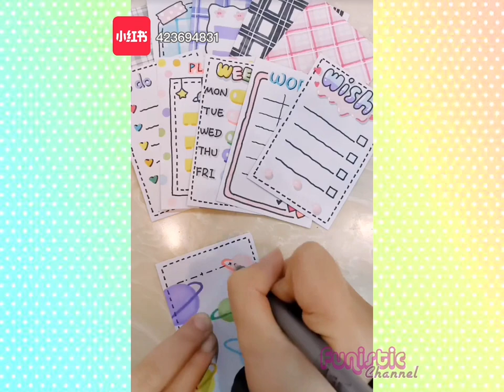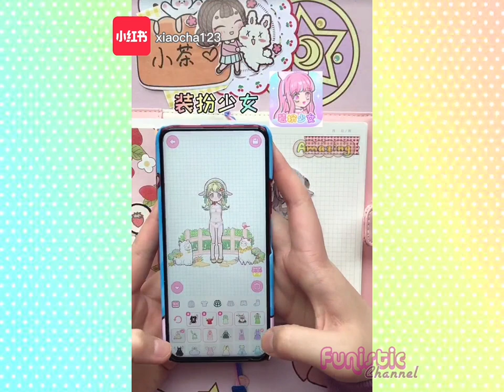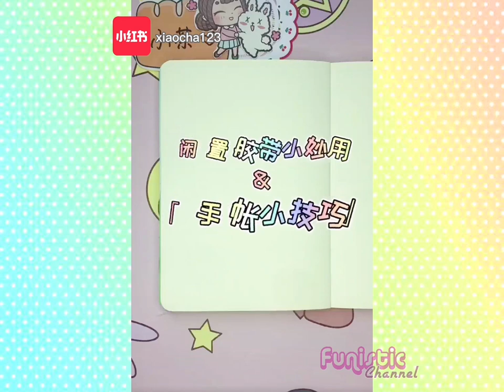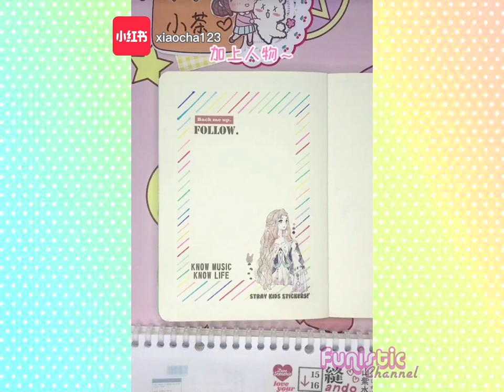How to draw & decorate Bullet Journal with washi tape & sticker tutorial